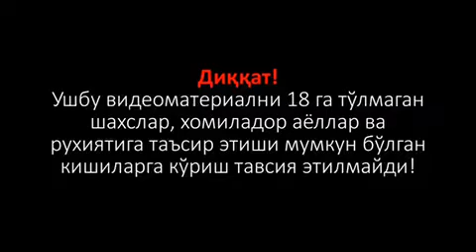козогистонНурсултон Назарбоев ва унинг қизи мамлакатни тарк этган